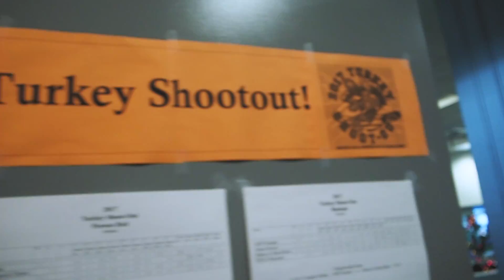I completely missed Thanksgiving in Maine...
Things that mean the most to me in this world: Family, friends, hockey, and MAINE.

I had SO much fun this weekend, I could never pack it all into one vlog, but here are some of the highlights.

All music by: Chillhop Records

@carrlynbathe ...on EVERYTHING!